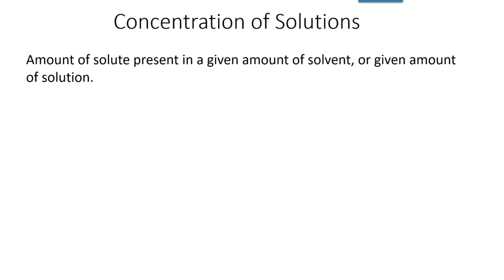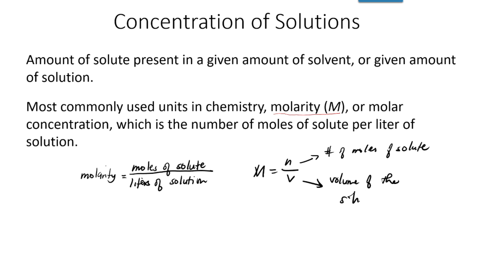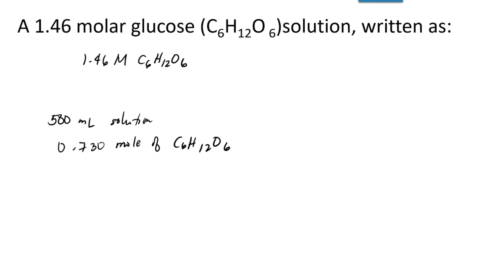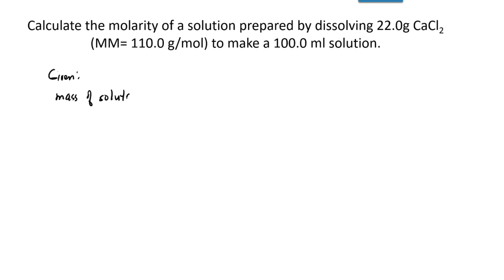How to calculate concentration of solutions | Molarity Problems | Learn Chemistry with Ma'am Cess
How to calculate concentration of solutions | Molarity Problems

Ma'am Cess 💚